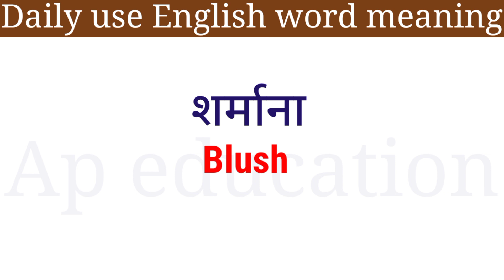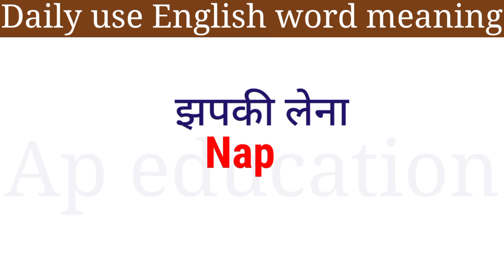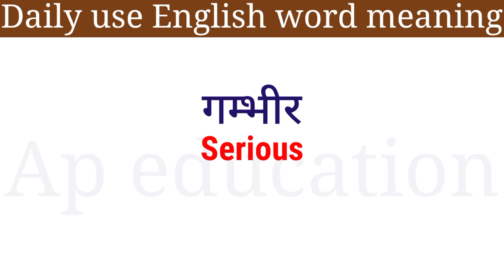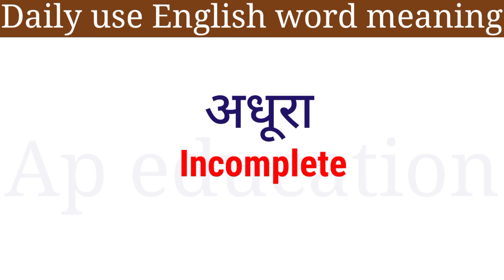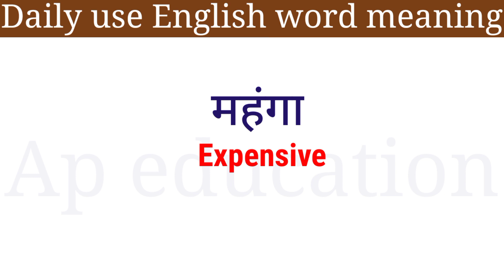Most common daily use words | Word meaning English speaking practice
Most common english words with hindi me
रोज-रोज बोले जाने वाले अंग्रेजी वाक्य
एक दम शुरू से अंग्रेजी बोलें

Hi Friends